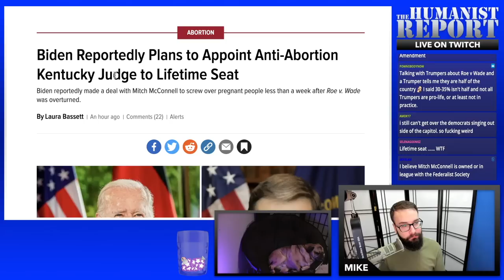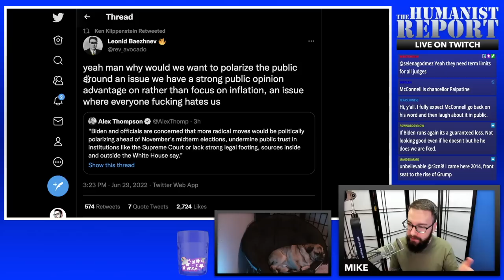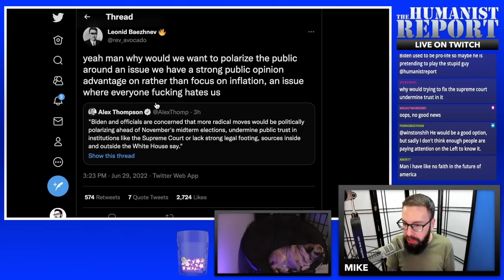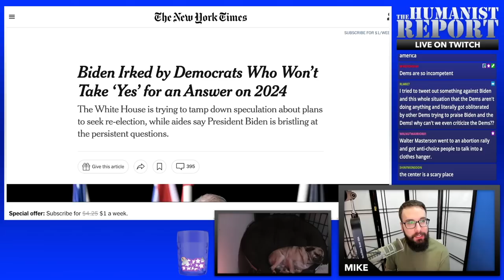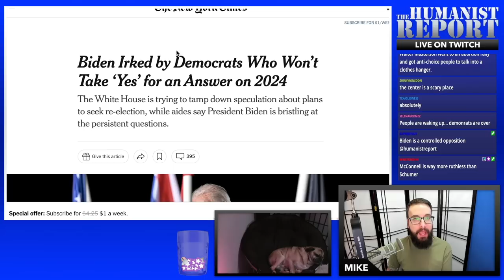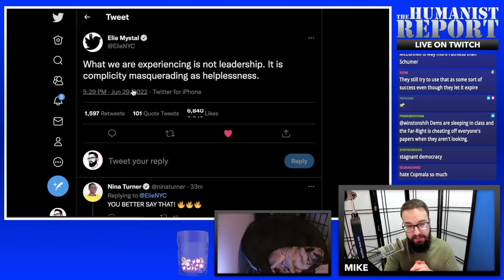Biden Fears Drastic Action to Save Roe Could be Too “Polarizing”